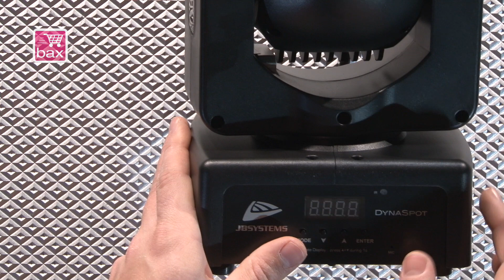JB Systems Dynaspot Review | Bax Music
Meer info In deze review bespreekt productspecialist Jim de JB Systems Dynaspot. De JB Systems Dynaspot is een zeer compacte LED moving head die voorzien is van een 10 Watt sterke LED-lamp. Deze lamp geeft een lichtstraal met een afstralingshoek van 12 graden. Deze moving head brengt veel dynamiek in uw lichtshow. Mede dankzij de acht kleuren en de 7 vaste gobo's zorgt deze JB Systems Dynaspot voor een gevarieerd effect. Door zijn compacte afmetingen is deze spot uitstekend te gebruiken voor mobiele doeleinden. Hij is op diverse manieren aan te sturen, waaronder via DMX en de meegeleverde draadloze afstandsbediening. Mocht u geen tijd hebben om bijvoorbeeld tijdens uw DJ-set ook nog eens het licht te regelen, dan kunt u hem zijn ingebouwde programma's laten afdraaien.